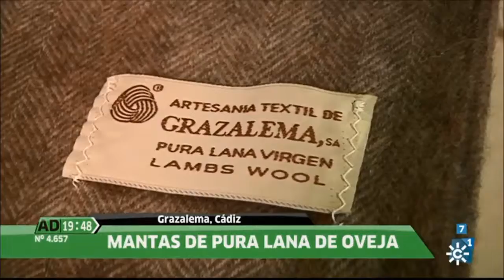Turismo en Grazalema Cádiz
Descubra la fábrica de mantas de Grazalema y el museo textil a través de este video emitido por Canal Sur en el programa Andalucía Directo.